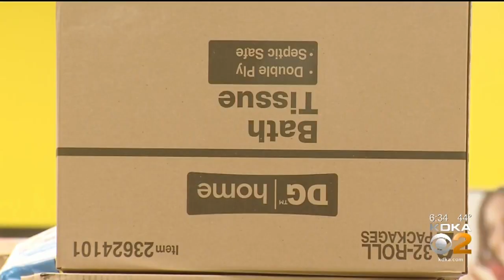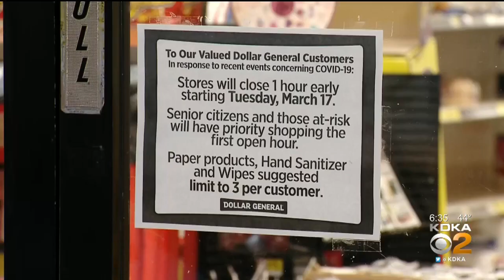Dollar General Adds Extra Hour For Senior Shoppers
Dollar General is opening one hour early and dedicating that time to senior shoppers; KDKA's Chris Hoffman reports.